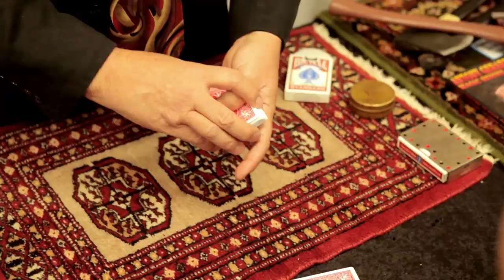Lord of the Ring, Justin Miller: David McCreary's Exposed Ep. 10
David gets a ring on his lady finger from magician/illusionist Justin Miller when they hang out in Columbus at the 2013 Magi-Fest.

Smoothness is measured in different units, depending on the object. The factor of smoothness in a magician's close-up magic performance is measured in Miller units, named for close-up master Justin Miller. If there were a video about how to learn street magic with bulky power tools or noisy keychains, Miller would be the featured artist. He's THAT SMOOTH. He handles cards, coins, loops and more like a dream.

Hi, my name's David. I've been a professional magician for most of my life.  Most of my friends are magicians. I'd like to introduce them to you, one at a time. Get it? David McCreary's Exposed? I want to EXPOSE my magic friends to you. If you we're hoping for something else, you're probably a pervert.        Enjoy!

Like Justin Miller on Facebook!